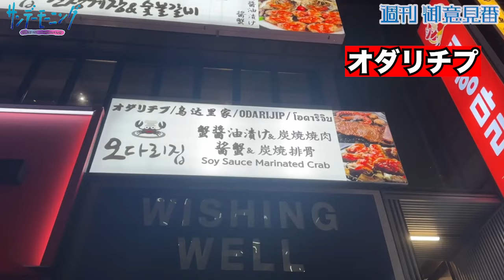【御意見番が食べてみた 韓国編】上原浩治さんが韓国グルメを爆食い!! お味はいかに？【サンデーモーニング】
上原浩治さんが取材で訪れた韓国でいろいろな韓国グルメを爆食い!!
上原さんお好みの韓国料理は？